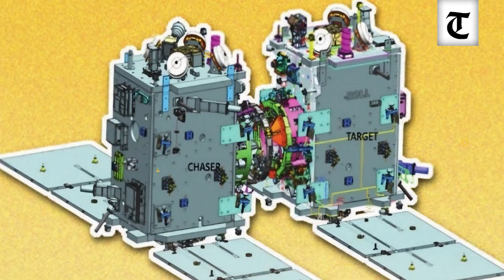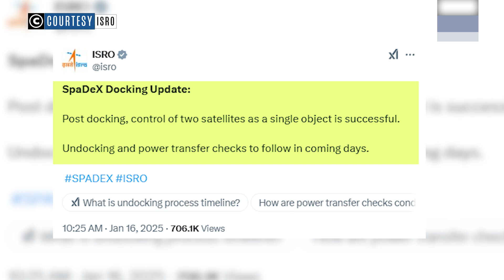How ISRO’s satellite docking success gives a boost to Indian military’s space programmes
In this explainer, the Tribune's Special correspondent Vijay Mohan looks at the Indian Military’s space based programmes and the how the successful docking or two satellites by ISRO is a step towards developing these capabilities.